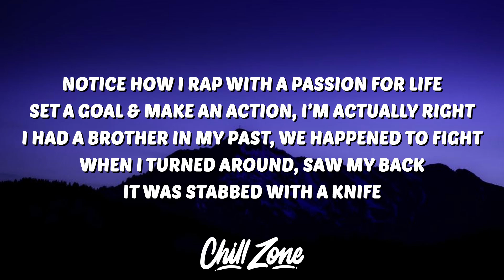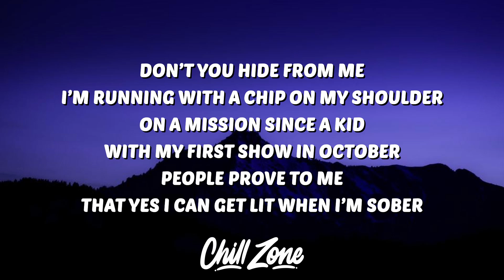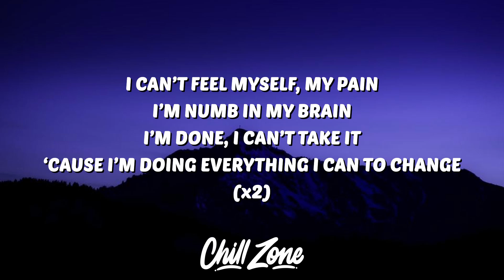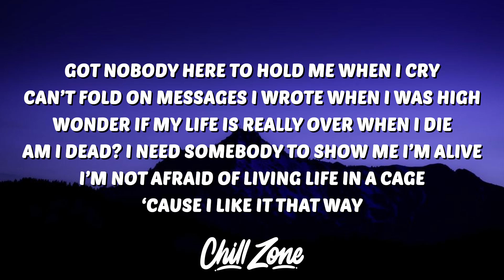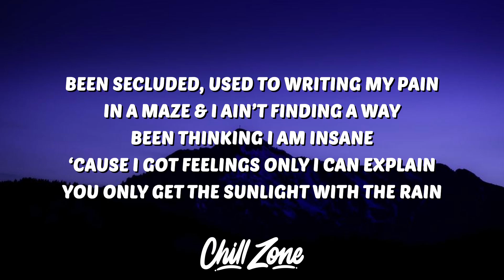NikoPease - Stuck In A Cell (Lyrics)